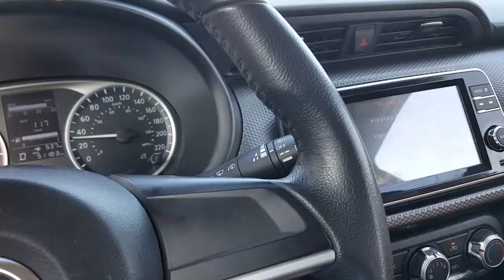Spearfishing Ecuador | Grouper | CJS Travel VLOG | EP. 4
Join me on my first time diving in  South America! Ecuador was such a beautiful country and the people were amazing!

Songs:
Diatribe by Oliver Michael
End Time Delusion by Michael FK

Divers (instagram):
Captain_jack_spearo
Devin_rene_
gustavo_zn